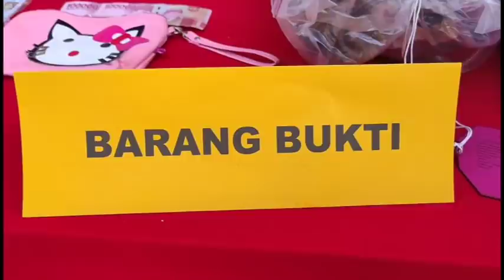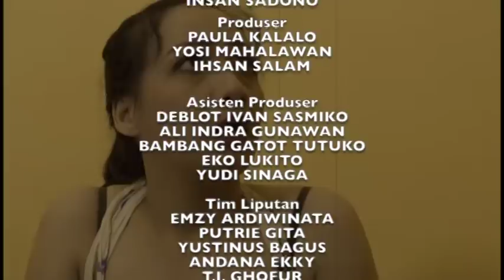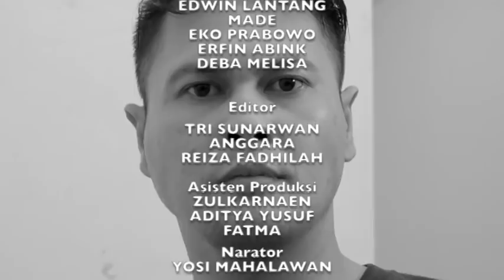Kubunuh Pasangan Kumpul Keboku JEJAK KRIMINAL